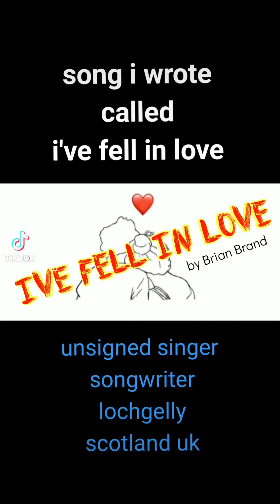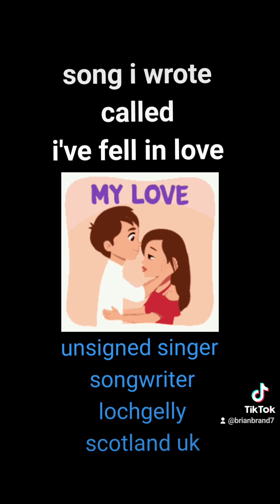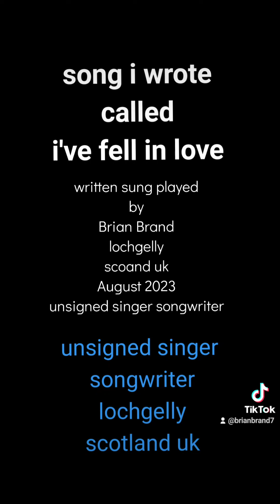ive fell in love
this is a love song i wrote about falling in love